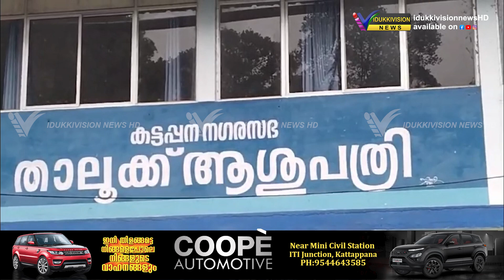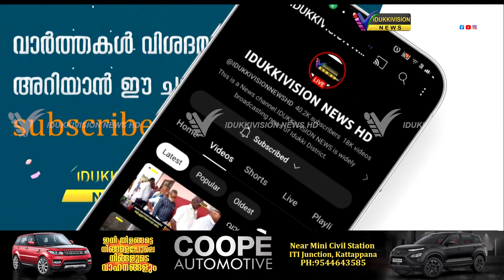കട്ടപ്പന താലൂക്ക് ആശുപത്രിയിലെ ഡോക്ടര്‍മാരുടെ അഭാവത്തിന് പരിഹാരമാവശ്യപ്പെട്ട് നഗരസഭ